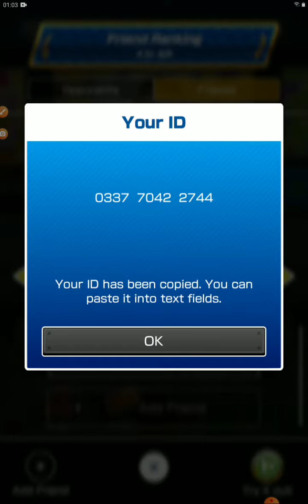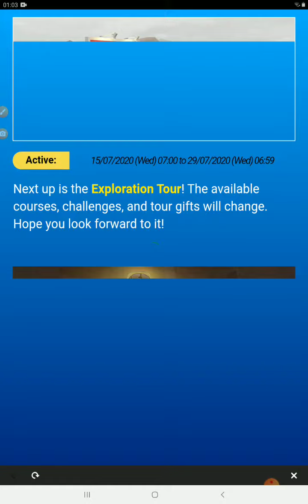My Friend ID + Tour Preview! | Mario Kart Tour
I show my friend ID.